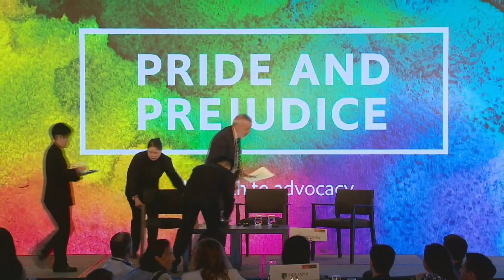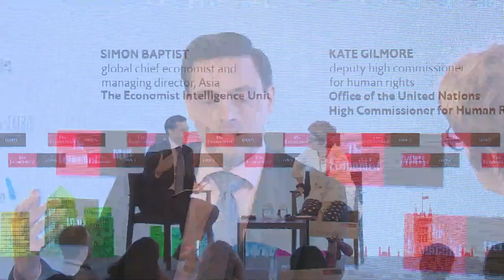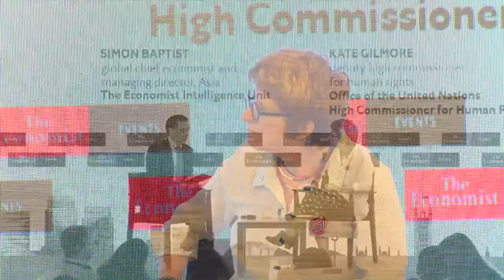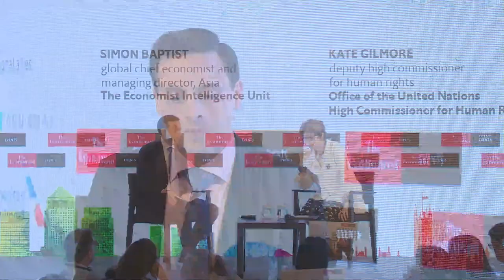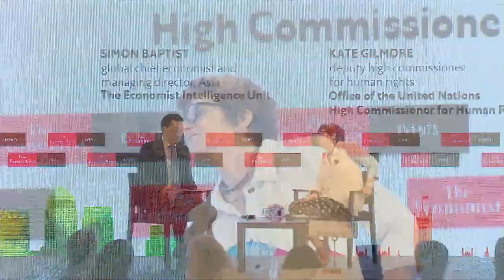How to be an advocate in difficult operating environments (Pride and Prejudice Hong Kong)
With:
Kate Gilmore, Deputy high commissioner for human rights, Office of the United Nations High Commissioner for Human Rights